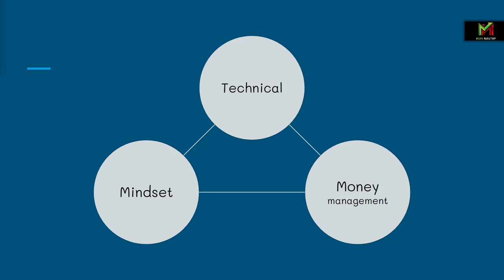3 ความรู้สำคัญ ที่มือใหม่ควรรู้ ในโลกของการเทรด 😍